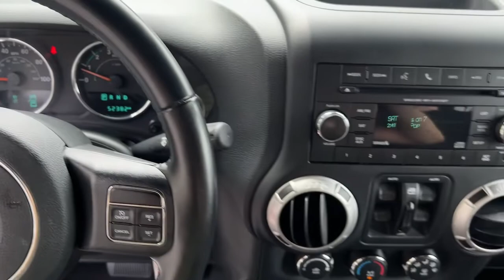2017 Jeep Wrangler_Unlimited Atlanta, Marietta, Roswell, Kennesaw, Woodstock, GA 5P50253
Bright White Clearcoat Used 2017 Jeep Wrangler_Unlimited available in 789 Cobb Parkway, SE, Marietta, Georgia at Ed Voyles CDJR. Servicing the Atlanta, Marietta, Roswell, Kennesaw, Woodstock, GA area.

2017 Jeep Wrangler Unlimited Sahara Bright White Clearcoat CARFAX One-Owner. Clean CARFAX. Certified. 4WD 5-Speed Automatic 3.6L V6 24V VVTRecent Arrival!FCA US Certified Pre-Owned Details:* Roadside Assistance* 125 Point Inspection* Includes First Day Rental Car Rental Allowance and Trip Interruption Benefits. SiriusXM 3 month trial subscription* Limited Warranty: 3 Month/3000 Mile (whichever comes first) after new car warranty expires or from certified purchase date* Transferable Warranty* Powertrain Limited Warranty: 84 Month/100000 Mile (whichever comes first) from original in-service date* Vehicle History* Warranty Deductible: $100Awards:* 2017 KBB.com 10 Most Awarded BrandsWho to trust more with your new or pre-owned vehicle needs than Ed Voyles Chrysler Dodge Jeep RAM! In business for over 60 years. We are also the number one Certified Pre-Owned Chrysler Jeep Dodge RAM dealer in the entire state of Georgia. We proudly serve Atlanta Canton Kennesaw Dallas Acworth Gwinette Morrow Alpharetta Roswell Cartersville and all metro Atlanta cities. .